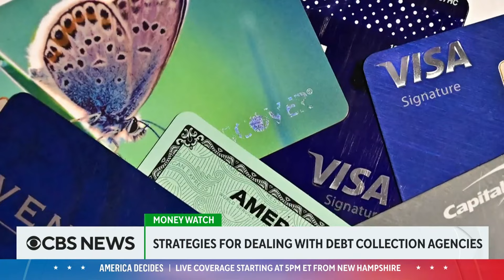The pros and cons of different debt relief programs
Debt in the U.S. is on the rise with total household debt at more than $17 trillion, according to the Federal Reserve Bank of New York. High balances are leading many to look into different options for debt relief. Bruce McClary, senior vice president of media relations and membership at the National Foundation for Credit Counseling, joined CBS News to discuss what might work best for people in debt.